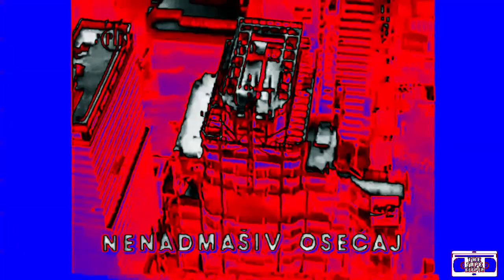Coca Cola Serbian Commercial (1989) | Effects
Effects:
0. Normal
1. Megavocoding
2. Diamond Major V2
3. 1.0 SUK
4. TheCoolMan78's Very Cool Effect
5. Crying X
6. SpinningCirnoDayStarlight
7. X-Major 1681
8. Not Fmaj Vocoder
9. Electric Module 2.0
10. MegaChorded